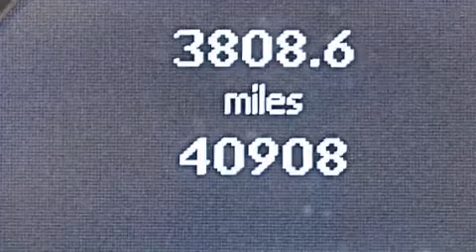2010 Mercedes-Benz E350 4MATIC AWD Miami Fl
We have been honored to serve the Miami FL area , we promise that your experience at our dealership will exceed your expectations ! Year : 2010 Make : Mercedes-Benz Model : E350 Engine : Gas V6 3.5L/213 Trans . : Automatic Exterior : Indium Grey Metallic Miles : 40,903 Interior : Almond Beige Stock : 54112 OffLeaseOnly Miami 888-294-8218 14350 NW 56th Ct.